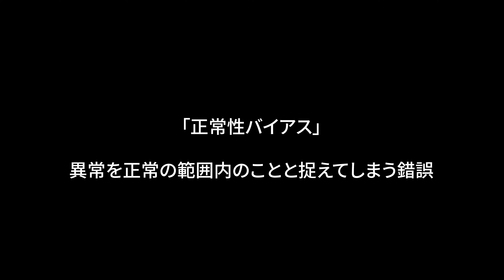【トリッカー】プラグ交換するもトラブルを見逃すの巻【予兆編】